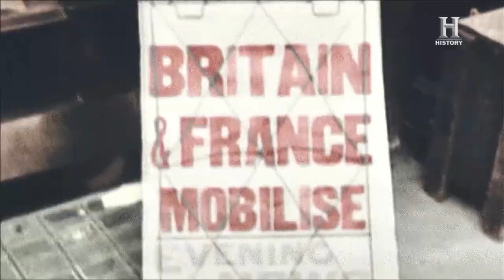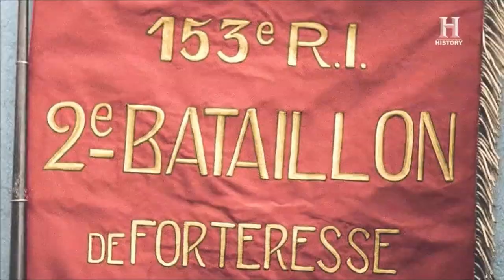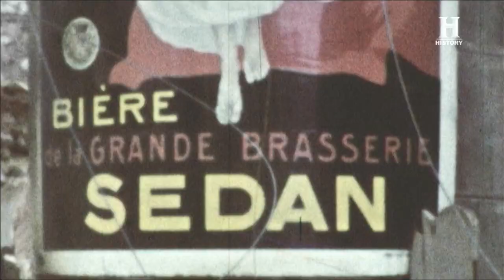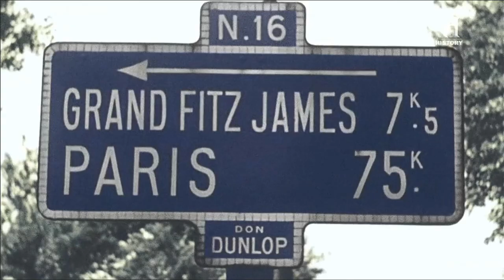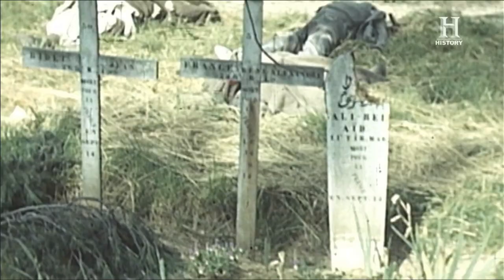Le grandi battaglie della Seconda Guerra Mondiale a calori - Ep.1 Guerra lampo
L'esercito tedesco impiegò solo sei settimane per conquistare la Francia.